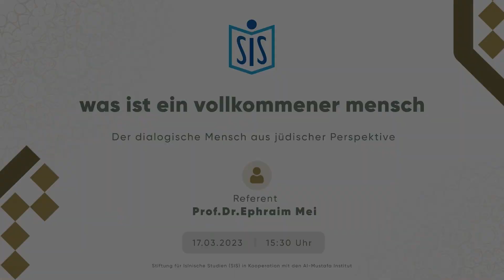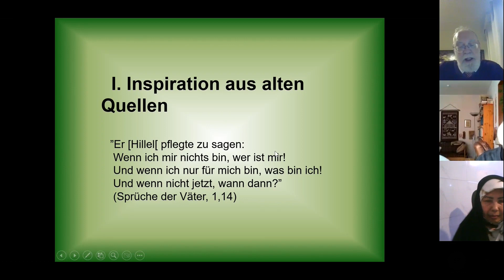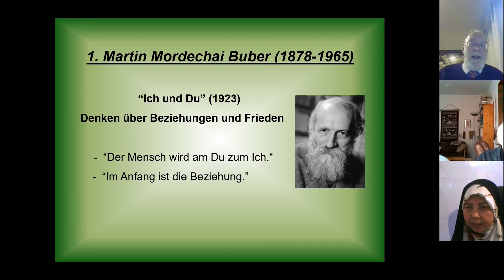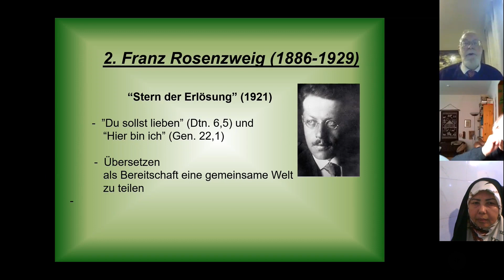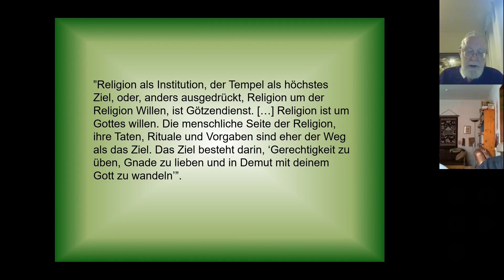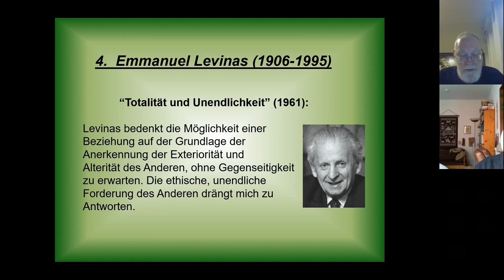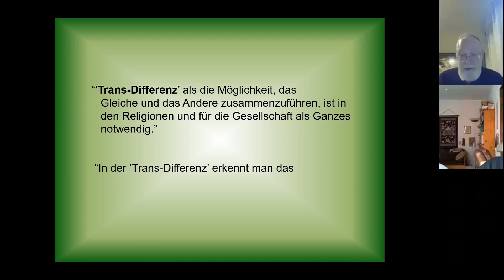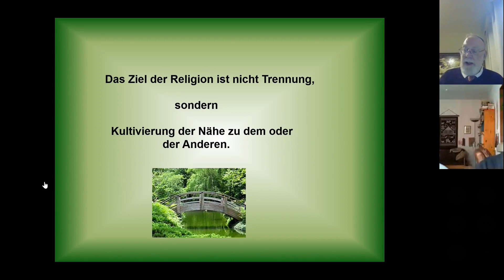Interreligiöser Dialog, „Was ist der vollkommene Mensch?“, Prof. Ephraim Meir,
Am 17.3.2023 veranstaltete die Stiftung für Islamische Studien (SIS) in Kooperation mit dem Al-Mustafa einen Interreligiösen Dialog. Im Zuge dieses dieser Online-Veranstaltung gelang es u.a., im gegenseitigen Respekt über das Thema „Was ist der vollkommene Mensch?“ zu diskutieren und Gemeinsamkeiten und Unterschiede zu verdeutlichen.

Prof. Ephraim Meir, Präsident der Internationen Rosenzweig Gesellschaft, der das Thema des vollkommenen Menschen aus der jüdischen Perspektive beleuchtete, machte zunächst deutlich, dass nach dem jüdischen Glauben nur Gott bzw. Allah vollkommen ist – der Mensch sei lediglich verbesserungsfähig, könne aber nie die Vollkommenheit erreichen. Daher habe er seinen Vortrag unter den Titel „Der dialogische Mensch aus jüdischer Perspektive“ gestellt. Die Beziehung zu Gott findet nach dem Judentum demnach in Kontakt zu anderen Menschen statt. Im Folgenden entfaltete Prof. Meir seine dialogische Theorie. Der vollkommene Mensch ist demnach der dialogische Mensch. In unserer Welt voller Gewalt werde der dialogische Mensch gebraucht. Inspiriert werde die dialogische Theorie von den jüdischen Denkern Martin Buber, Frank Rosenzweig, Emmanuel Levinas und Abraham Joshua Heschel. Von Buber stamme u.a. der Satz, dass die Beziehung zu Gott in der Beziehung zu anderen Menschen stattfindet. Buber gehöre zu einer wachsenden Bewegung von relationalem Denken, in dem das getrennte Selbst als eine abstrakte Konstruktion betrachtet wird. Von Franz Rosenzweig komme der Gedanke der wesenhaften Einheit aller Sprache und dass wir in jedem Gespräch übersetzen. Von Abraham Joshua Heschel stamme der Ausspruch, dass keine Religion eine Insel ist. Religion sei um Gottes willen da, Religion um der Religion willen sei Götzendienst. Weiterhin zitierte Prof. Meir von Heschel, dass „jeder Gott, der der meine ist, aber nicht der deine“ ein Götze sei. Den Beitrag von Emmanuel Levinas zu dialogischen Beziehungen sieht Prof. Meir in seiner Auffassung von der Andersartigkeit. Die unendliche Forderung vom Antlitz des Anderen durchbreche die eigene Totalität. Prof. Meir erläuterte im weiteren Verlauf seines Vortrags die „Trans-Differenz“ als die Möglichkeit, das Gleiche und das Andere zusammenzuführen. In der Trans-Differenz erkenne man das Partikulare an und gelange darüber hinaus. In der dem Vortrag angeschlossenen Frage- und Antwortrunde warf Pfarrer Massalsky die Frage auf, wie es mit der dialogischen Theorie in der Praxis aussieht, woraufhin Prof. Meir seine eigenen Bemühungen zum Dialog schilderte.